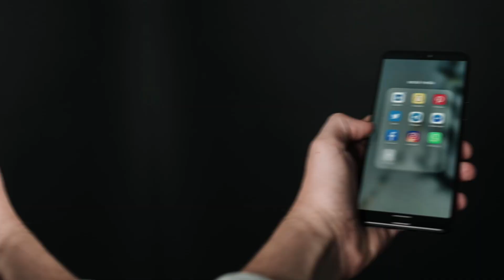¿Cuál es la relación entre la MICROBIOTA y la SALUD? ¿Por qué se le considera un ÓRGANO?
LA MICROBIOTA ¿Un nuevo órgano?

En este video quiero hablarte sobre lo qué es la microbiota, cómo está conformada, qué tipos de microbiotas tiene el ser humano, cuáles son sus funciones, su importancia y su estrecha relación con la salud y la enfermedad.
Haré énfasis en la microbiota intestinal ya que es la mas abundante del cuerpo humano y la que cumple el mayor número de funciones (entre ellas una de las mas reconocidas sobre el sistema inmune), además de estar directamente relacionada con el cerebro, el sistema nervioso y la salud mental.

También te voy a mencionar  cuáles son esos hábitos que pueden afectar la microbiota intestinal y lo que significa el estado de Diosbiosis.

Recuerda que puedes disfrutar de tu alimentación de forma consciente, sin restricciones ni dietas de moda que dañen tu salud física y mental.